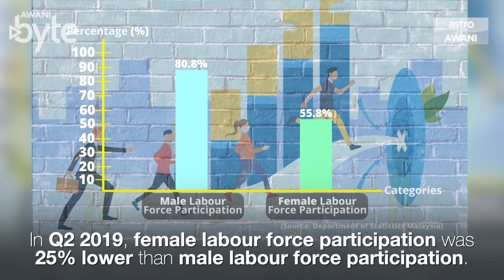AWANIByte: "Malaysia@Work, a solution for Malaysia's unemployment problem"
In 2018, youth unemployment in Malaysia was TRIPLE the national unemployment rate.

Therefore, in order to address this challenge, the Governmnent has launched Malaysia@Work.